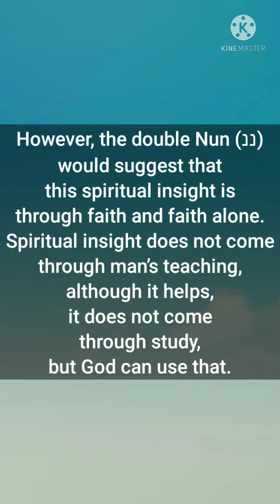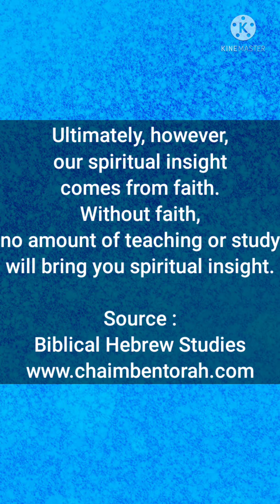From faith alone... 'Remarkable'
Correction : "... remarkable." at 00:46.

Proverbs 3:5 : "Trust in the LORD with all your heart and lean not on your own understanding;"